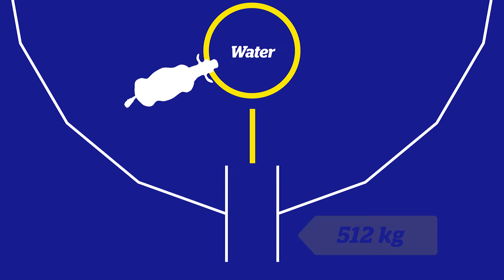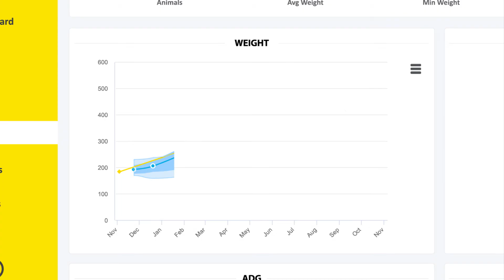Introducing Remote Walk Over Weighing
Imagine being able to track individual animal weights from your office. Now you can, with revolutionary Remote Walk Over Weighing systems that allow you to weigh, track and process your livestock without mustering.